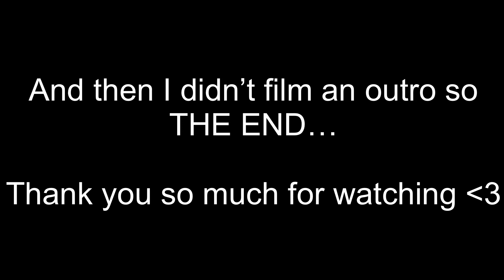Plant Vlog EP 1 | Chill Propogate w/ Us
Hi loveliesss!!!

Here is my first planty video of many to come! Decided to kick it off with a relaxing, chill propogate with us. I had just gotten a ton of cuttings from a plant trade and I’m super excited to experiment with begonias! If you’re a pro at these plants please share all the tips and tricks..also what is your favorite variety of begonia?

You can also find me on bookstagram: @plantednbooks